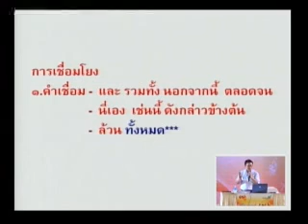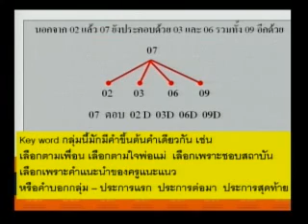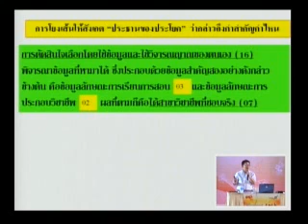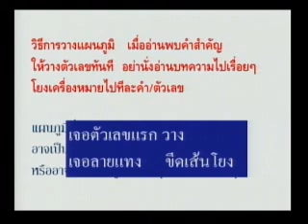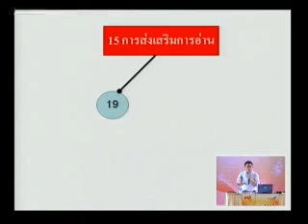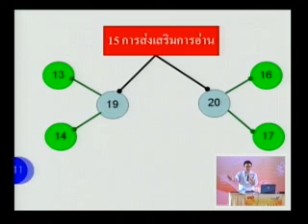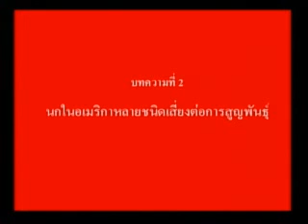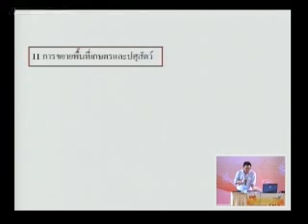ภาษาไทย 6 อ ธเนศ